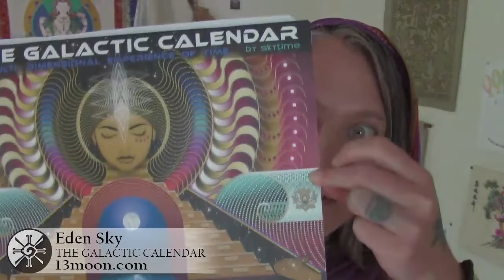Galactic Frequency Shift Beginning July 26, 2022!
July 26, 2022 is the Galactic New Year ~ The beginning of "The Red Self-Existing Moon Year" on The Galactic Calendar! Learn how to tune in and align with this new Galactic Frequency ~ Bring the power and inspiration of these new energies into your own life ~ and activate next level thrival :) Enjoy this message from Eden Sky ~ Author of The Galactic Calendar.  Explore more about Galactic Time

Make Every Day Magic with The Galactic Calendar!
*Time to Raise the Frequency on Planet Earth*
TIME IS ART ~ LIFE IS ART ~ LOVE IS ART

Learn more about how you can directly be part of the solution to the World's Water Crisis